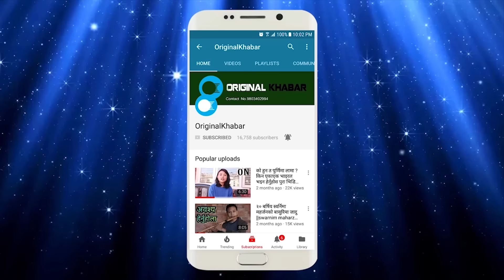भाइरल ब्यक्ति ५० बर्षिय भिम बहादुर बिकको घर पुग्दा,सबैले हेर्नुहोलाBhim Bahadur Bk Home Visit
Bhim Bahadur Bk Home Visit
Host/Edit :
  Ganesh Bhattarai
Cameraperson:
  Govinda Bhandari